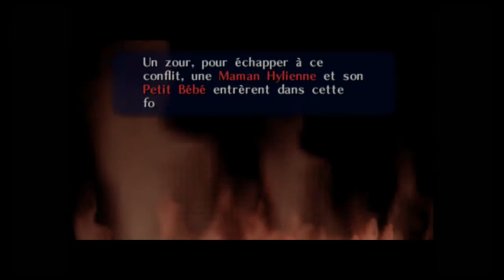The Legend of Zelda Ocarina Of Time #20: ميدالية الغابة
Let's Play The Legend of Zelda Ocarina of Time ( Virtual Console Wiiu) [Arabe/100%/720p HD].

الأسطورة زيلدا: أكرينة الزمن سلسلة جدية ستبدأ بمتابعتها على القناة ان شاء الله مع العلم انها تعتبر لعبة القرن, النسخة فرنسية و التعليق عربي بلهجة التونسية.
مشاهدة طيبة

◼️ Je possède une licence pour utiliser le contenu de Nintendo dans cette vidéo grâce au Nintendo Creators Program. Cette vidéo n’est pas commanditée ou endossée par Nintendo, mais tous les revenus publicitaires de cette vidéo seront partagés avec Nintendo.